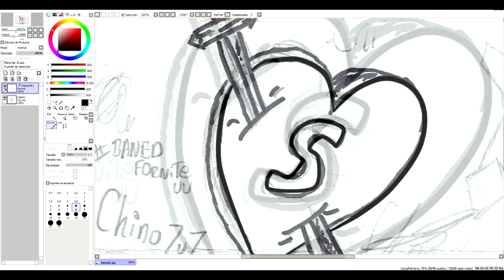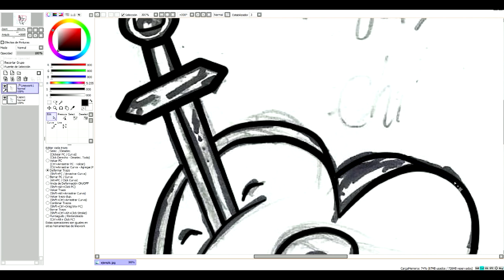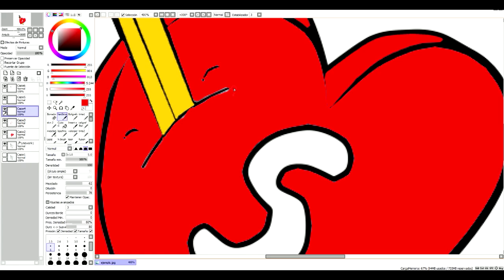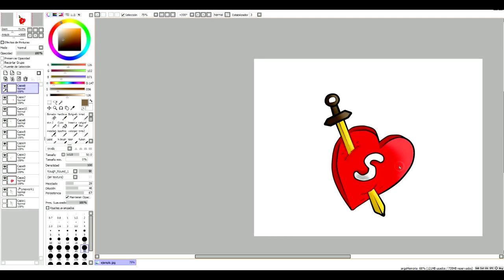SPEED ART | LOGO SERVER MINECRAFT 1.14.4 | Chino7v7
Pues gente el dia de hoy les traigo un speed art pque hice para el server de un compa si desean la IP me la piden y todo eso, espero que lo disfrutenn :'') y pronto subire el vlog que les dije.
UN SALUDO Y NOS VEMOS!!
▬▬▬▬▬▬▬▬▬ 💯  IMPORTANTE 💯 ▬▬▬▬▬▬▬▬▬▬▬

►Fornite :                  匚卄工れ口
►Minecraft:              ChinoAL

►Programa Usado:

▬▬▬▬▬▬▬▬▬ ♠EXTRA♠ ▬▬▬▬▬▬▬▬▬

Nos Vemos.